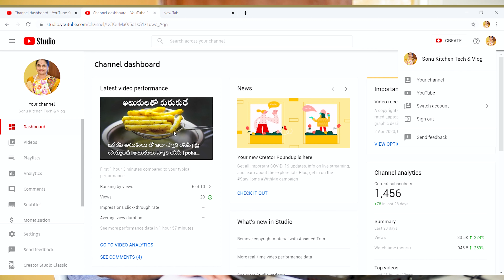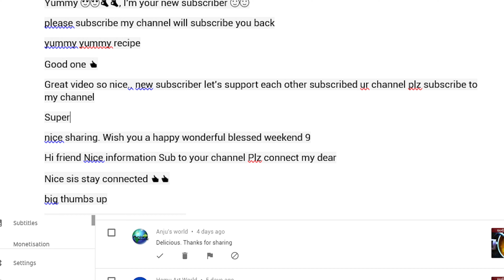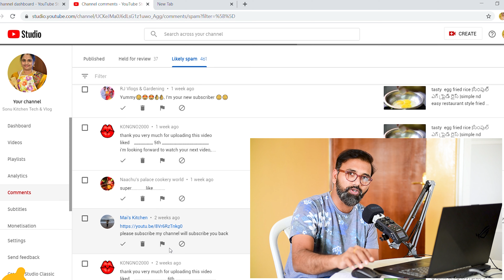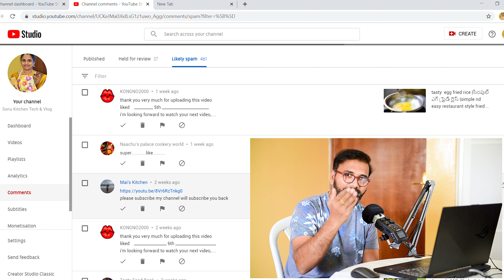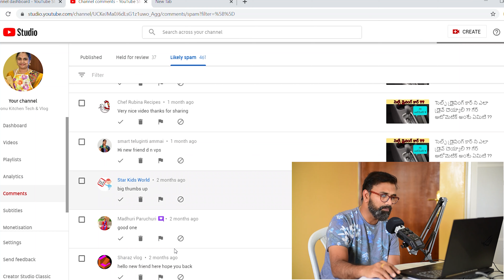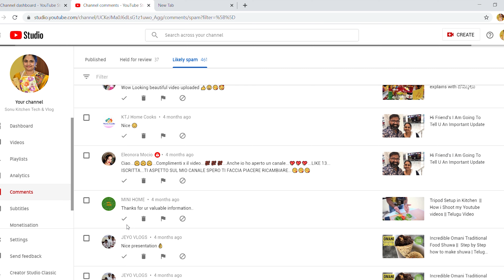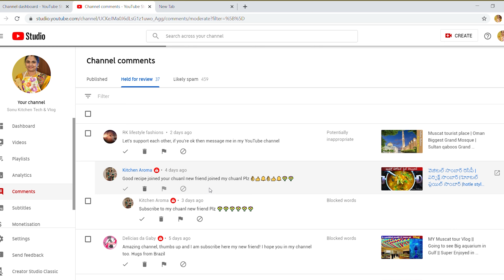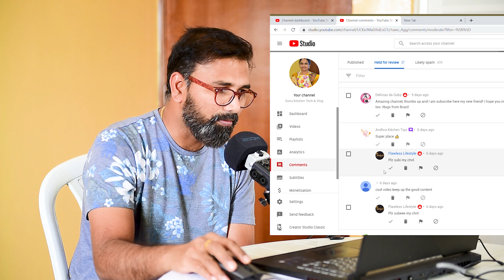మీరు కొత్తగా యూట్యూబ్ ఛానల్ పెట్టారా ? ఐతే ఈ వీడియో తప్పకుండా చుడండి. | spam comments explained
i explained very clearly in this video. what is spam words also i shown in this video.
see my all comments in this video. you should not use this words in any time.if you have any doubt pls give a comment.